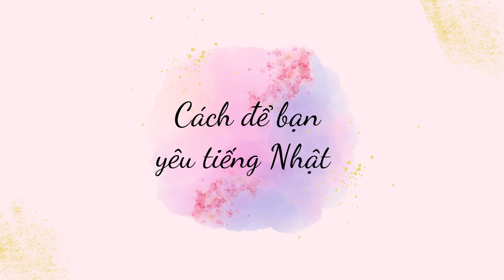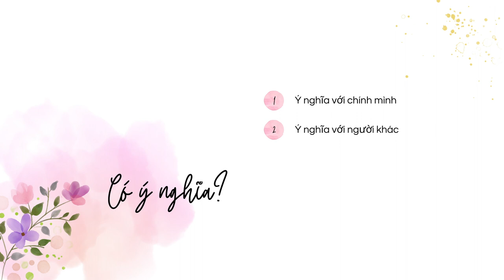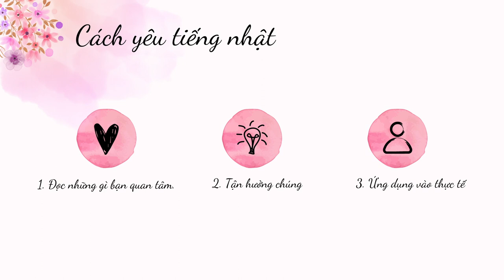(Podcast 02) Cách yêu tiếng nhật| Hồng Lê Thị